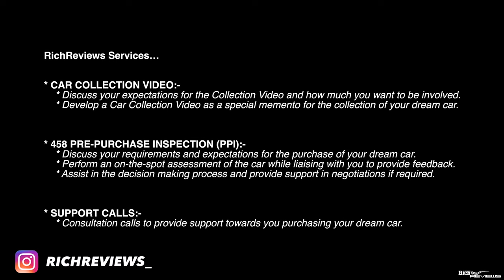BLASTING THROUGH THE COTSWOLDS WITH 30+ SUPERCARS!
Here you join us for a glorious day’s driving through the Cotswolds to the beautiful Cotswolds village of Broadway for the Broadway Supercar Saturday Show 2022!

RichReviews Services:-
We provide the following services to assist you in purchasing the right car and to provide a full hi-definition Collection Video to record the special day…
- Support calls / email & text discussions
- Pre-Purchase Inspection
- Collection Video

- Vlogs
- Supercars
- Horology (Watches)